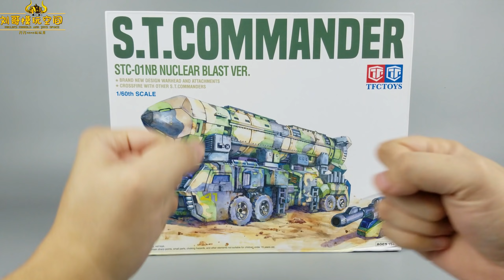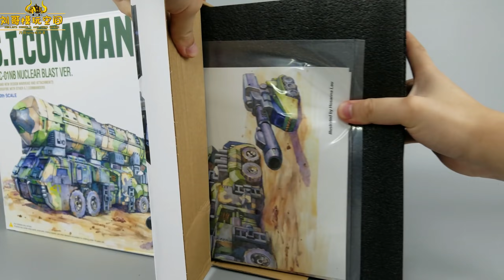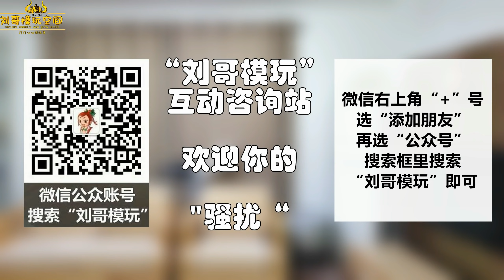东风快递，使命必达！ TFC核弹型滚雷擎天柱-刘哥模玩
啥也不说了，用这款产品庆祝即将到来的国庆节，再合适不过了！